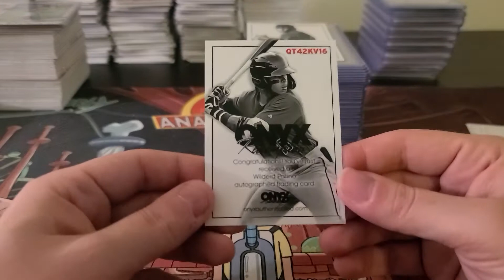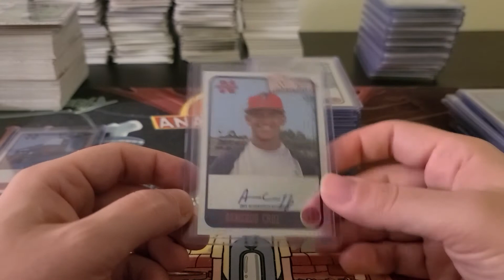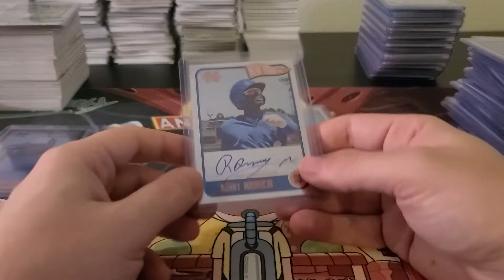2021 Onyx 24 Box Recap 3/16/2021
Player By Player Recap